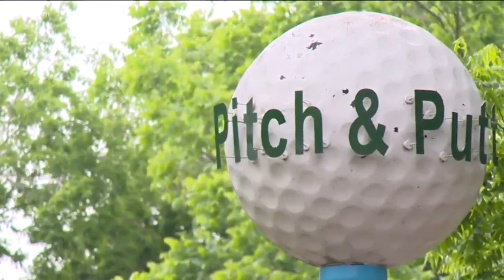City Council votes to repeal tax exemptions on Lake Austin, sell Butler Pitch and Putt | KVUE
The Austin City Council voted to repeal tax exemptions for some homes on Lake Austin and to award the contract for Butler Pitch and Putt to a new company.